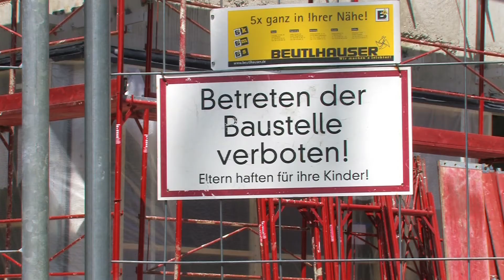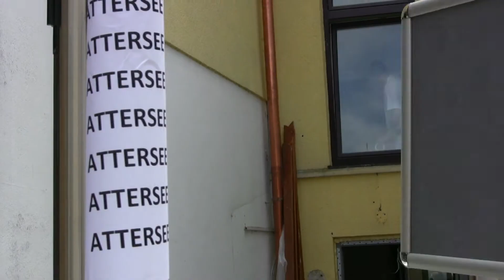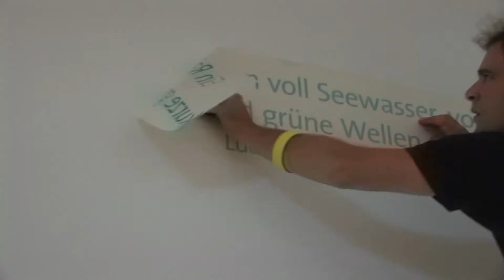MAKING OF - Gustav Klimt Zentrum am Attersee